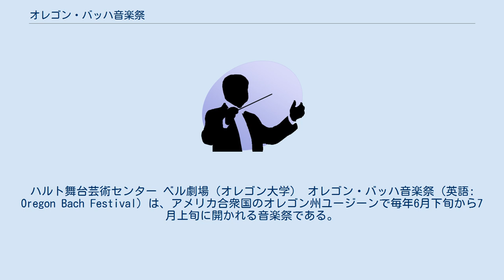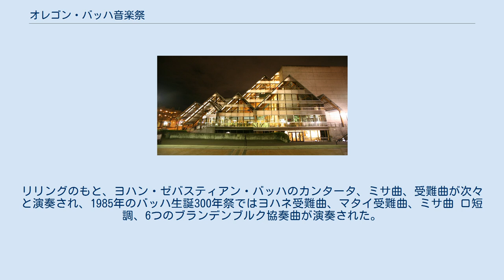オレゴン・バッハ音楽祭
ハルト舞台芸術センター ベル劇場（オレゴン大学） オレゴン・バッハ音楽祭（英語: Oregon Bach Festival）は、アメリカ合衆国のオレゴン州ユージーンで毎年6月下旬から7月上旬に開かれる音楽祭である。
 音楽祭のプログラムは3つの柱から成り立っている。
まずゲストの演奏家によるコンサートで、これまでにボビー・マクファーリン、フレデリカ・フォン・シュターデ、ヨーヨー・マ、五嶋みどり、サラ・チャン、クロノス・クァルテット、ザ・ファイヴ・ブラウンズ、P. D. Q. バッハが出演した。
次に合唱とオーケストラのための作品の委嘱初演である。
最後に教育活動で、世界各地から参加者を集めてのマスタークラスを開催している。
 音楽祭はオレゴン大学の支援を受けており、会場にはハルト舞台芸術センターとオレゴン大学内のベル劇場が使用される。
コンサートの模様はミネソタ公共ラジオで中継される。
 音楽祭は1970年にヘルムート・リリングを芸術監督に創設された。
リリングのもと、ヨハン・ゼバスティアン・バッハのカンタータ、ミサ曲、受難曲が次々と演奏され、1985年のバッハ生誕300年祭ではヨハネ受難曲、マタイ受難曲、ミサ曲 ロ短調、6つのブランデンブルク協奏曲が演奏された。
またバッハの作品だけでなく、バッハにインスパイアされた作品も演奏されるようになった。